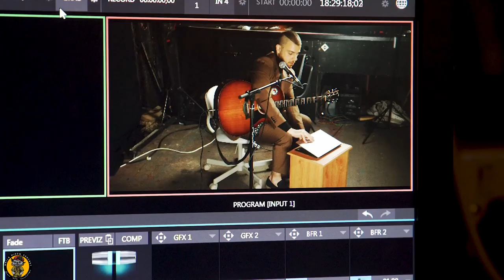الفرعي | ال٤٧| بودكاست والله مياو #14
طارق ابو كويك المعروف بي الفرعي، رابر، مغني، ايقاعي احد مؤسسين فرقة 47 سول، الفرعي من اشهر و اعم موسيقين في الشرق الاوسط و بالاخص في بلاد الشام، في الحلقة هاي حكينا عن تاريخ موسيقى الفرعي و عن تجريته السابقة مع فرقة المربع و مشهد الموسيقى البديلة في الاردن.!

هسا بتقدرو تشترولي كاسة قهوة اذا حابين المحتوى على الرابط 👇🏻

واكيد لا تنسوا تعملو اشتراك في القناة وشغلو جرس 🔔 الاشعارات عشان يوصلكم كل اسبوع 🚨